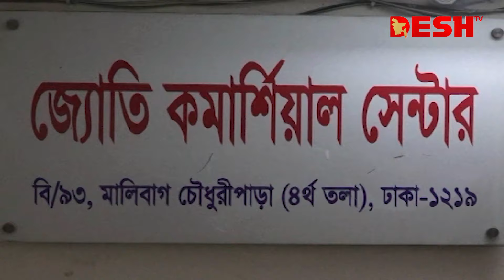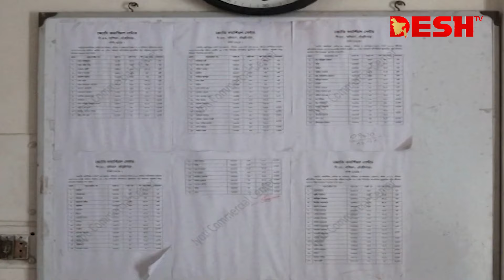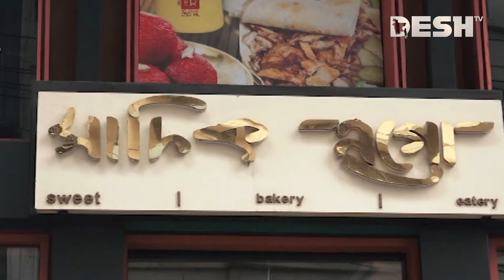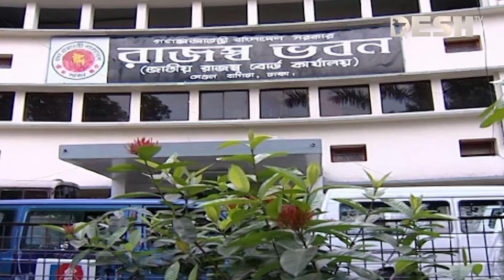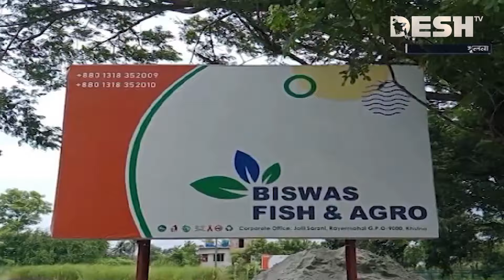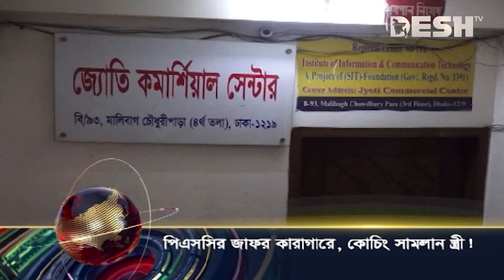দেশ সংবাদ | দুপুর ১২টা | ১২ জুলাই ২০২৪ | Desh TV Bulletin 12PM | Latest Bangladeshi News